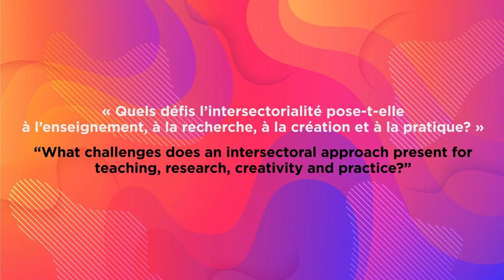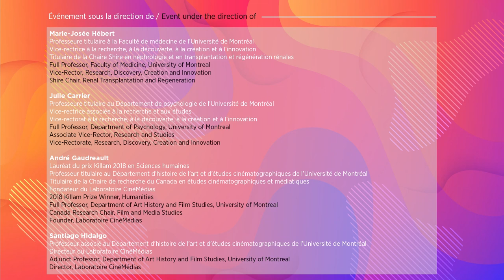Roundtable - "The challenges of intersectorality"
DESCRIPTION

This roundtable centres back on intersectorality and its many challenges. Four participants from various fields discuss their approach to this theme and what motivated them to undertake intersectoral projects. They point to the pivotal role of academic institutions in the promotion of intersectoral studies, whether through the creation of events encouraging intersectoral collaborations or the education of intercessors to help disseminate knowledge. However, the participants recognize the limitations of intersectorality in an academic world divided “in silos” and in which all disciplines are not equally valued.

PARTICIPANTS

Louise Béliveau
Denis Ribouillault
Ouanessa Younsi
François-Joseph Lapointe
Simone Dalla Bella (moderator)